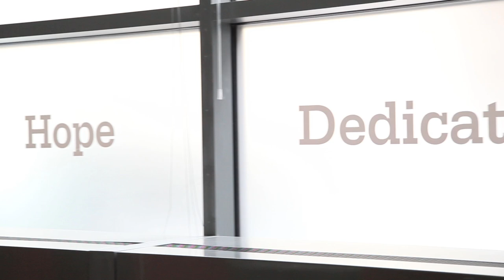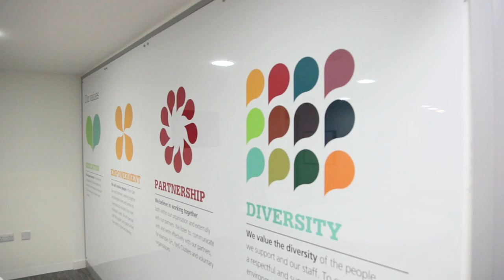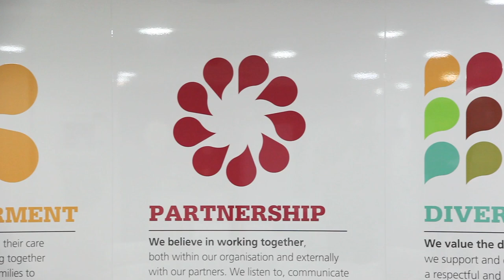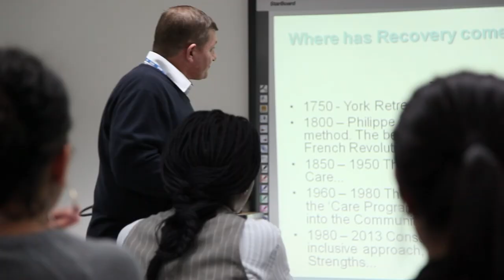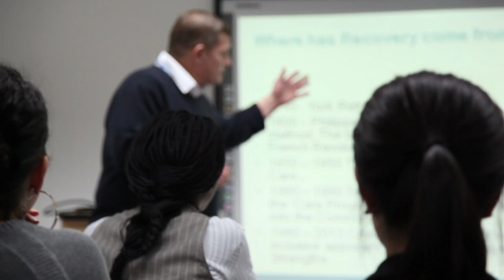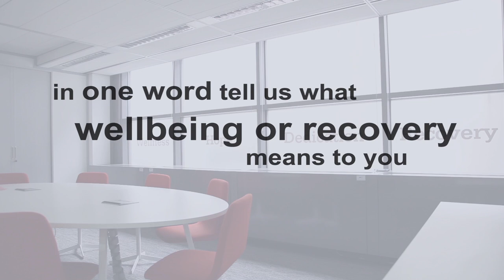CNWL Recovery & Wellbeing College